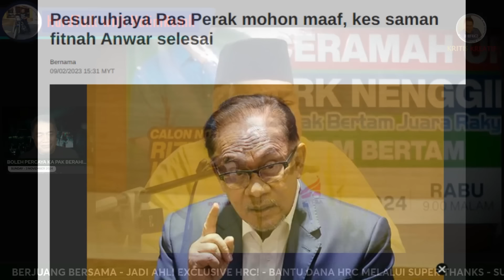BIAR BETUL!! - IBRAHIM ALI MASUK KERAJAAN PERPADUAN PMX? | RAJA KATAK MACAM INI?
Timbul video viral oleh penyokong SKOMM yang nampak seperti  Ibrahim Ali menyokong kepimpinan PMX Anwar Ibrahim. Terutamanya bila  beliau menceritakan pengalaman beliau bagi menafikan penglibatan anwar dalam kes kes liwat seperti yang diperkatakan.

Boleh percayakah Raja katak Ini?